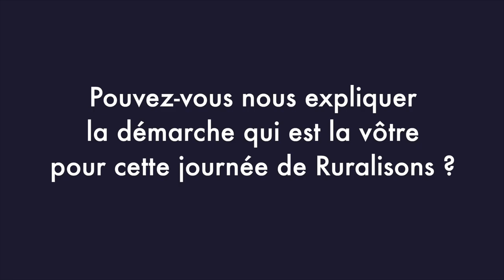Une question à Patrice Joly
Question à Patrice Joly
Président de l'Association Nationale Nouvelles Ruralités